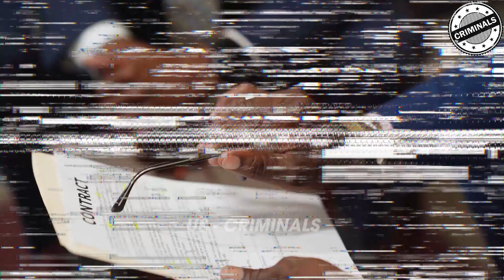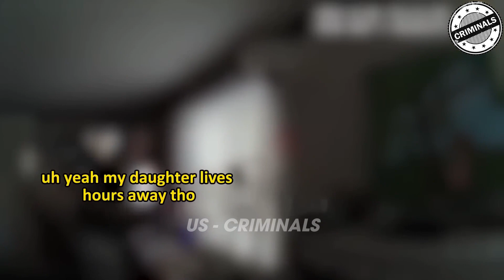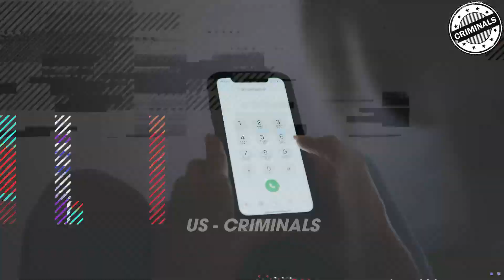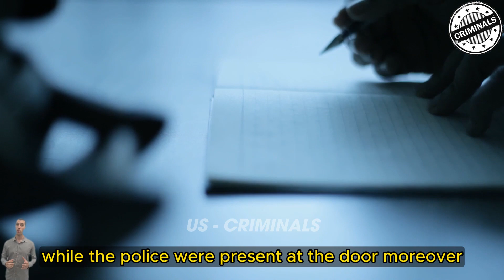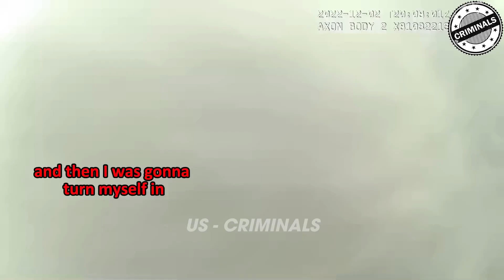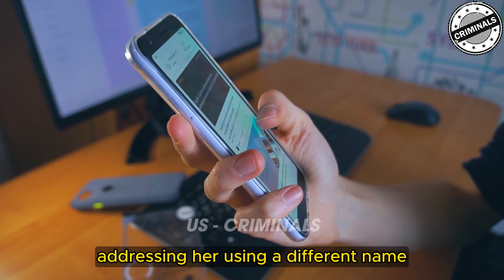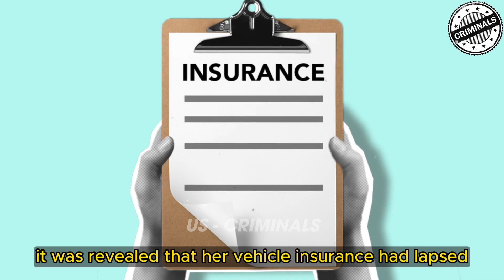When Dumb Criminals Cross Paths With Sharp-witted Law Enforcers US Criminals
Join us on a hilarious journey through the absurdities of crime in our latest video, "When Dumb Criminals Cross Paths With Sharp-witted Law Enforcers." From mind-boggling heists gone wrong to comical attempts at evading the long arm of the law, this compilation is a testament to the saying, "crime doesn't pay, especially if you're not the brightest bulb in the room!"

Watch in disbelief as dumb criminals fumble their way through ill-conceived schemes, only to find themselves face-to-face with law enforcement officers armed not only with badges but also with quick wit and sharp instincts.

In this entertaining showcase, witness the sheer audacity of those who thought they could outsmart the system, only to become unwitting stars of their own misadventures. From bizarre getaways to laughable attempts at disguise, these criminals redefine the meaning of "Dumb and Dumber."

Brace yourself for a laughter-filled ride that explores the lighter side of crime and the resilience of our clever law enforcement professionals. Join the conversation in the comments section as we unravel the most jaw-dropping moments and share your thoughts on these epic encounters between dumb criminals and the brilliant minds working tirelessly to maintain order.

It's time to sit back, relax, and enjoy the spectacle as we showcase "When Dumb Criminals Cross Paths With Sharp-witted Law Enforcers"!